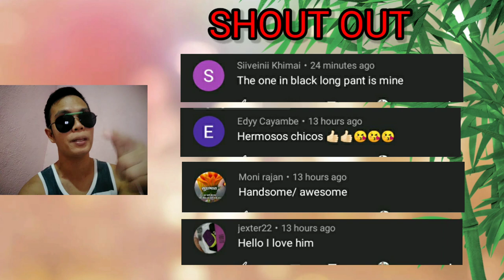Argel Saycon On Bench Photo Shoot [A Reaction Video]